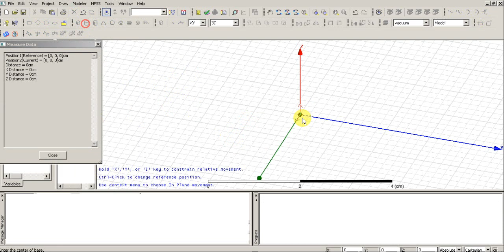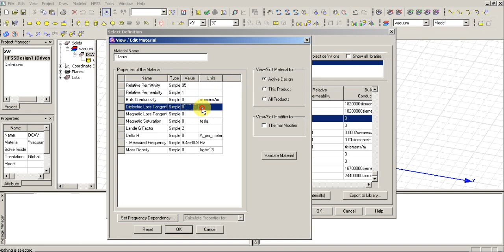HFSS Dielectric Cavity (Pill-Box) Resonator Part 01